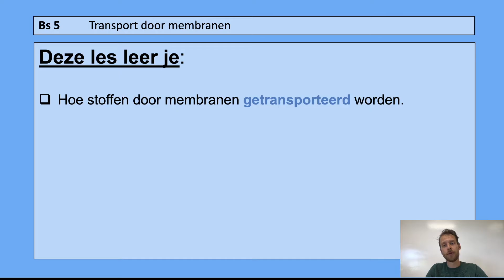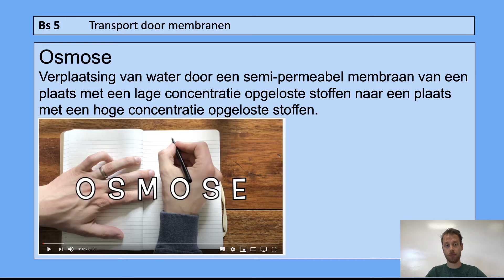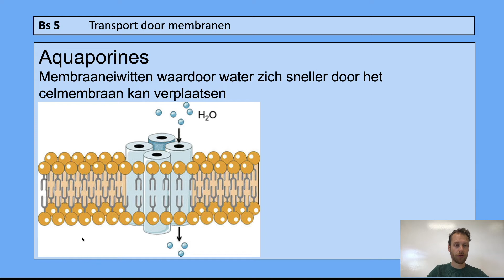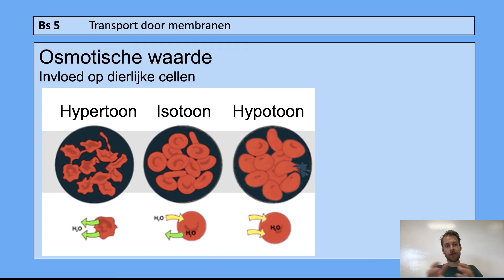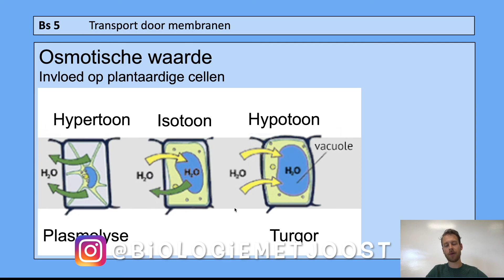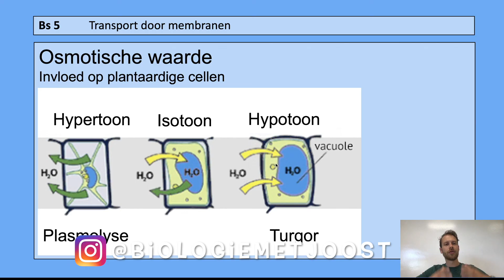Havo 4 | Inleiding in de biologie | Basisstof 5 Transport door membranen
In deze video leer je:
- Hoe stoffen door membranen getransporteerd worden.